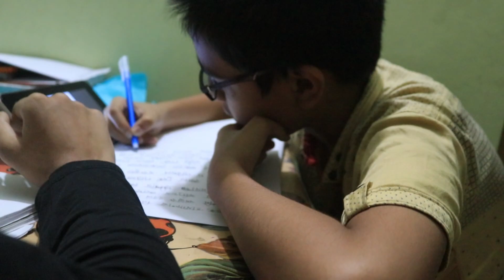খালা শাশুড়ির বাড়িতে গিয়ে নতুন জামাই আদর পেলাম | Bangali Couple Vlog | Bangali Family Vlog